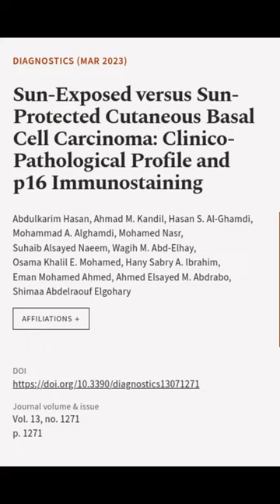Sun-Exposed versus Sun-Protected Cutaneous Basal Cell Carcinoma: Clinico-Pathological... | RTCL.TV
### Keywords ###

### Article Attribution ###
Title: Sun-Exposed versus Sun-Protected Cutaneous Basal Cell Carcinoma: Clinico-Pathological Profile and p16 Immunostaining
Authors: Abdulkarim Hasan, Ahmad M. Kandil, Hasan S. Al-Ghamdi, Mohammad A. Alghamdi, Mohamed Nasr, Suhaib Alsayed Naeem, Wagih M. Abd-Elhay, Osama Khalil E. Mohamed, Hany Sabry A. Ibrahim, Eman Mohamed Ahmed, Ahmed Elsayed M. Abdrabo ,and Shimaa Abdelraouf Elgohary

### Video Timestamps ###
0:00:00 - Summary
0:00:38 - Title
0:00:45 - End